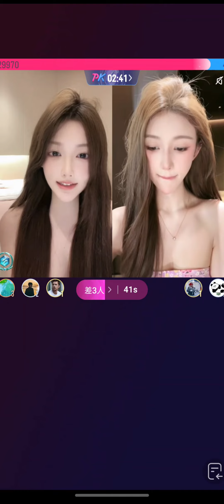【小林夕】20240810 直播视频Live video on Tiktok#tiktokchina